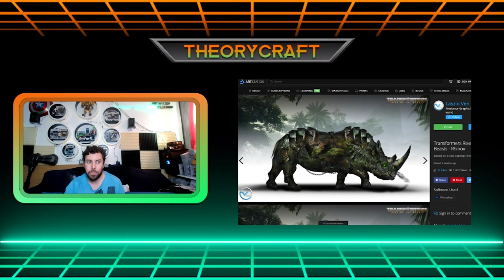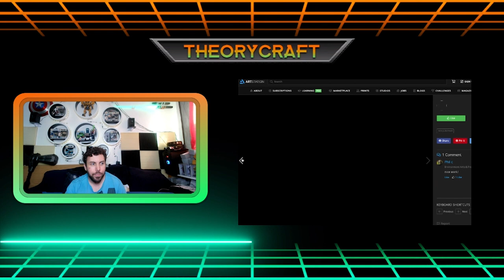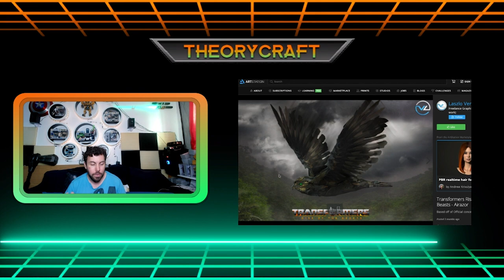Movie news - Transformers Rise of the beasts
Ben here with a solo episode discussing my thoughts on what we may get with the next transformers movie - Rise of the beasts